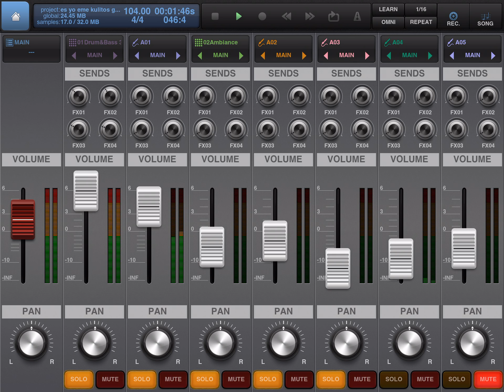Part 4 Beat Maker 2 And Audio plug-ins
Bluefucious 187 Ent